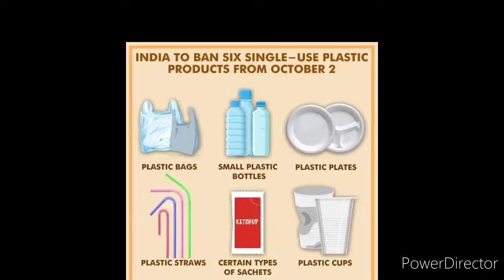Say No To Plastics | Kids Science | Class UKG, LKG, 1, 2 & 3 | EVS GK & Conversation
Children should know why plastics are very harmful.